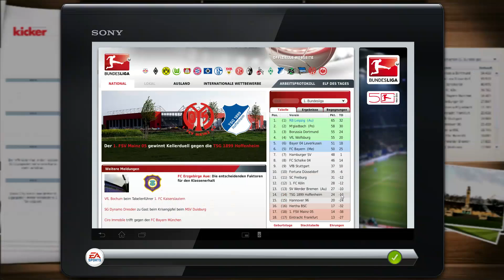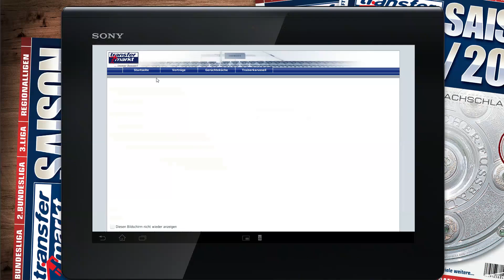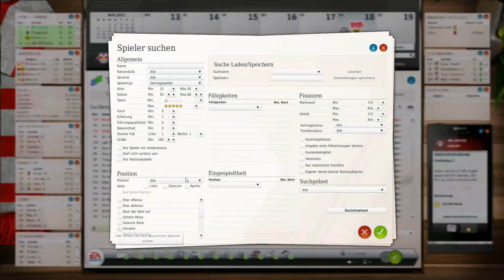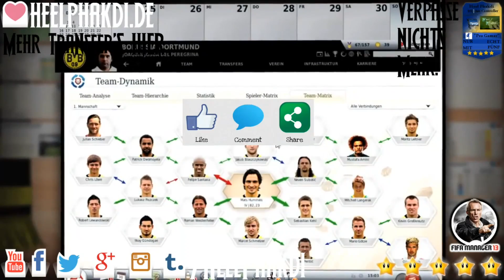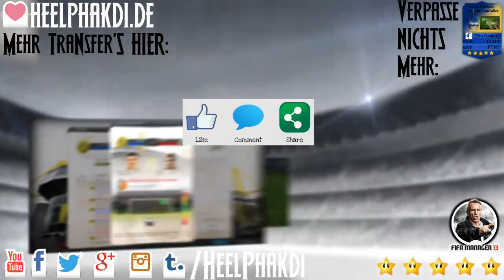Let's Play Fußball Manager 13 #181 - Bundesliga - Nachbericht Hamburger SV [FM13][FullHD]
▬▬▬▬▬▬▬▬ Weitere Infos ▬▬▬▬▬▬▬▬▬